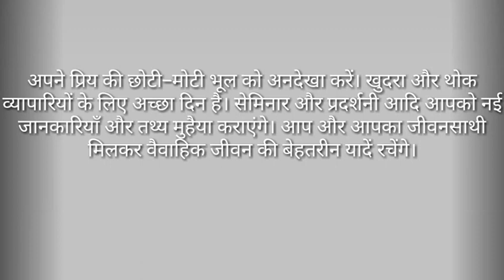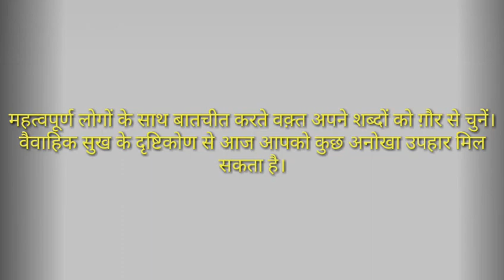आज ,कल का राशिफल (12,13 मई, 2017) || rashifal || rashifal of today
About : nepali technology channel is a YouTube Channel, where you will find technological,comedy,music, videos in nepali english and hindi, New Video is Posted Everyday :)